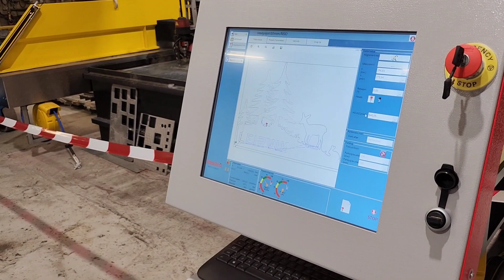Leirvik Vannkutter - Resato ACM 30120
Kort intro til vannkutter